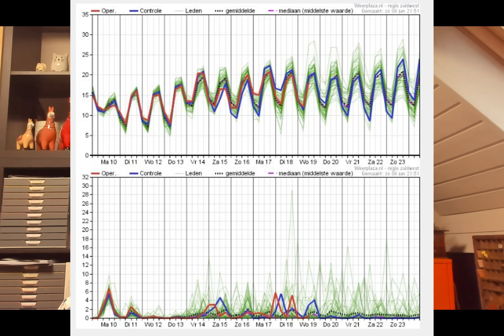Weerbericht 10 juni 2024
Welkom bij het weerbericht van vandaag, 10 juni 2024, voor West- en Oost-Vlaanderen met Geert Naessens. Verneem op enkele minuten tijd welk weer het vandaag en de komende dagen in onze regio wordt.

Geert